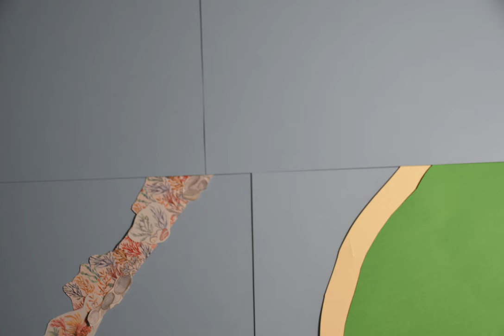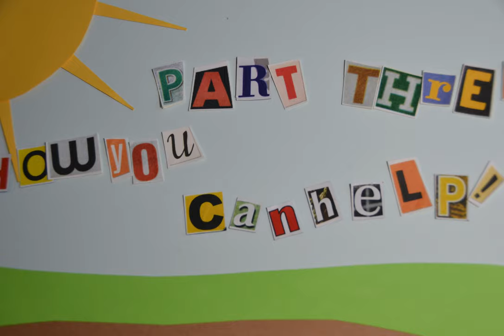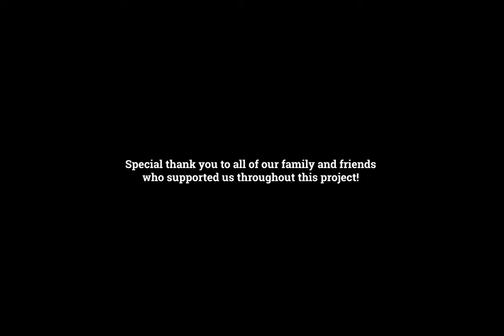An Exploration of Coral Bleaching through the Lens of Stopmotion film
Barrett, the Honors College at ASU Undergraduate Thesis Project
By Charlene Bernabe and Paige Hasegawa